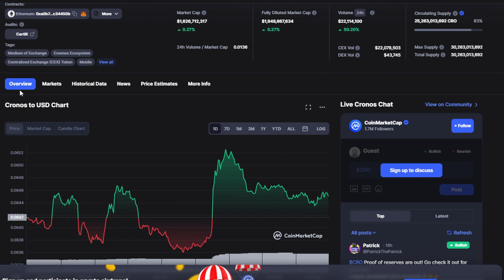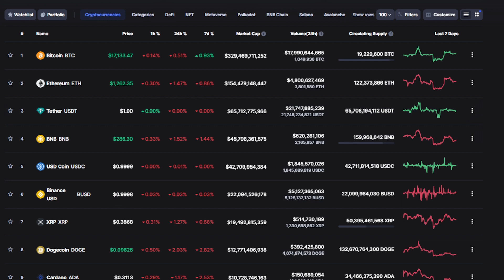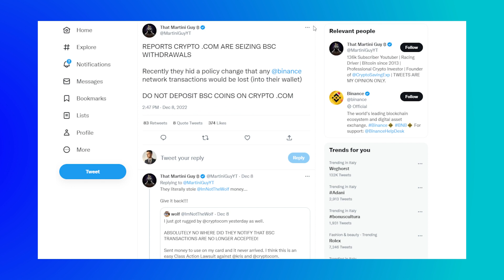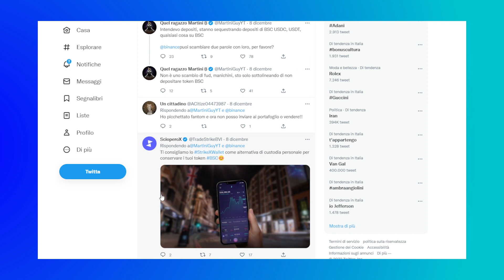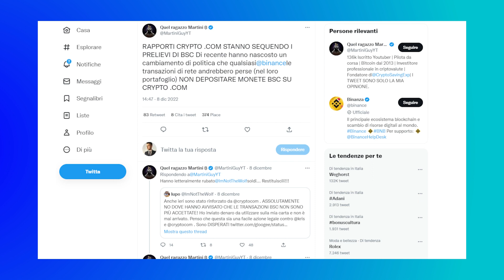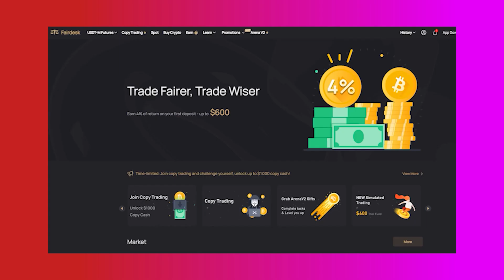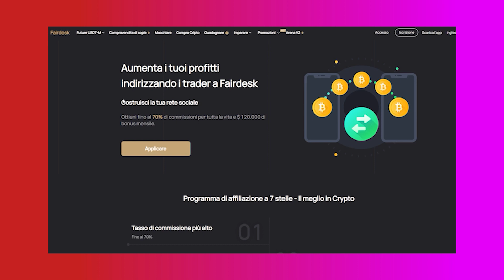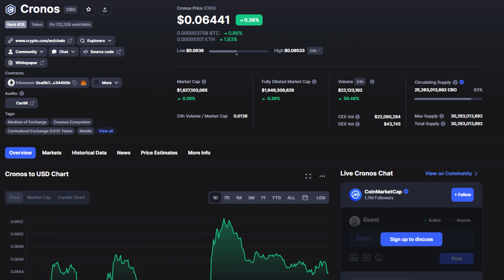La Notizia su Crypto.Com sta facendo rabbrividire gli Holders! 😱